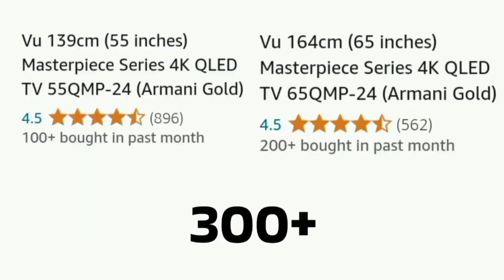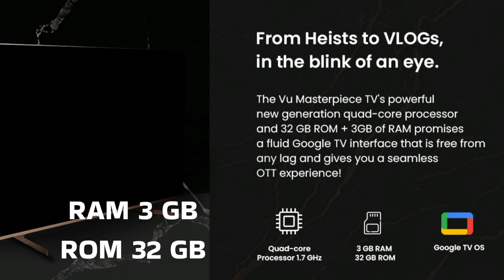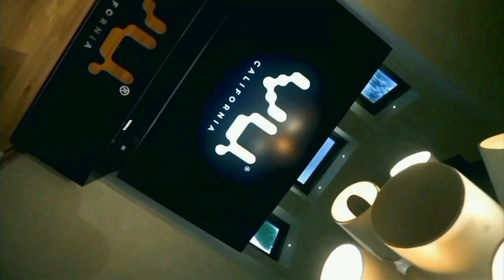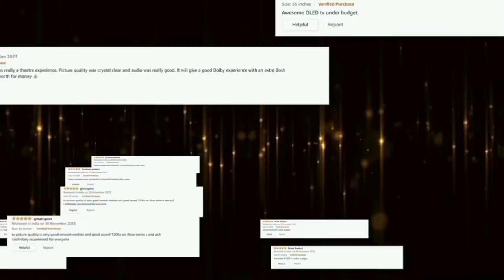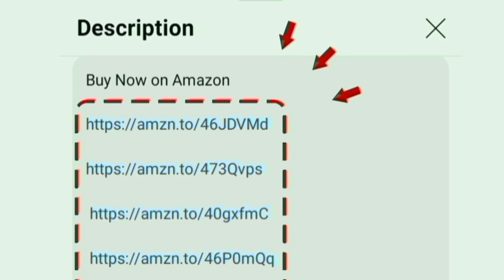தமிழ் Best 4K QLED TV under 49,999 in India 2024 | inch 55 / 65 / 75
55 inch
65 inch
75 inch

00:00 best qled tv tamil
00:24 display features
01:29 Speakers
01:35 sound features
01:43 Dolby Atmos
01:48 design
01:59 cinema mode / cricket mode
02:19 performance and software
02:31 OTT apps
02:42 ports
03:01 WiFi Bluetooth
03:08 extra features
03:44 gaming
04:01 installation
04:13 warranty
04:17 value for money
04:19 testing
04:42 conclusion

Hi friends in this video contains a true full review of best 55 inch 4k qled smart tv under 50000 to 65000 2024 model tamil

Display: Dolby Vison IQ HDR 10+ HLG / Full array local Dimming / 4K Upscaling / MEMC / 240 Hz motion rate / Ambient light sensor / Blue light reduction / 800 nits brightness level Ai picture engine for produce great visuals output and give 100 percent real colour.

3840 x 2160 UHD Panel with 120 Hz refresh rate.

Sounds: 100 Watts output powerful 5 Speaker and 1 subwoofer with Dolby Atmos technology for produce a professional theatre sound at home.

Highlights: Cinema Cricket mode - Far Filed mics Voice control google assistant - Chromecast / 178 degree wide viewing angle / multitasking / Film maker mode

Mount: wall and table stand in box
Style: Premium metal body Armani Gold Aesthetics for luxury rich look with bezel less display design for Cinematic experience at room

Performance: Advanced GPU APU Quad Core Processor 1.7 GHz
Software and Operating System: Google TV

Internal Storage: 3 GB RAM and 32 GB ROM
Onsite Services: 1 Year warranty on product

In built OTT apps: YouTube Music Netflix amazon prime video Jio cinema SonyLiv Hotstar

Ports: HDMI USB Ethernet RJ45 Antenna Optical AV Headphone jack CEC eARC game console blue ray players able to give connections for set top box cable dish antenna.

Wireless Connectivity: dual band Wi-fi 2.4 GHz / 5 GHz and Bluetooth 5.1

Gaming: Game Mode VRR ALLM AMD Free sync premium for without lag playing ps5 PlayStation - In gaming 144Hz accelerate

In online 300+ customer bought this tv in this month on amazon and Flipkart. its an long time use and first quality product. company provides 24/7 good services for their customer all over India service Centre located. its and trusted television brands

everything explained by chrome tech channel official